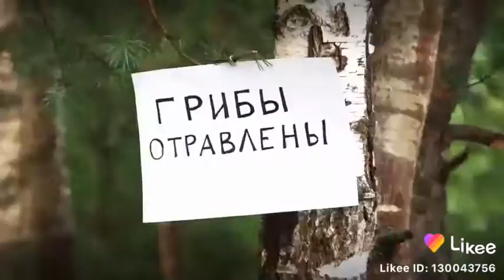24 сентября 2020 г.